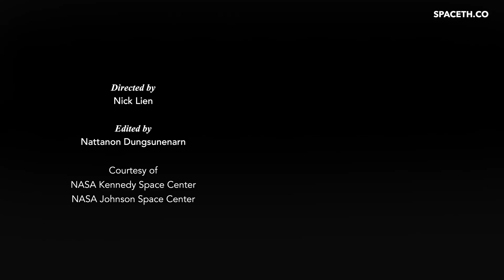สัมภาษณ์ Victor Glover แห่งภารกิจ Artemis II ฝากข้อความถึงชาวไทย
สามารถกดเลือก CC หรือคำบรรยายภาษาไทย หรือภาษาอังกฤษได้

เราได้รับเกียรติอย่างมากจาก NASA Kenndy Space Center และ Johnson Space Center ให้ได้พูดคุยกับนักบินอวกาศลูกเรือภารกิจ Artemis II ที่จะเดินทางกลับสู่ดวงจันทร์อีกครั้งในปี 2025

Victor Glover รับหน้าที่ Pilot แห่งภารกิจ Artemis II ผู้ช่วย Commander สำหรับภารกิจ ก่อนหน้านี้เขาเคยเดินทางไปอวกาศในภารกิจ Crew-1 กับยาน Dragon ของ SpaceX ในปี 2020 โดยเขาได้รับเลือกให้เป็นนักบินอวกาศของ NASA ตั้งแต่ปี 2013 ปัจจุบัน Victor อายุ 48 ปี และเขาจะกลายเป็นชายผิวสีคนแรกที่จะเดินทางไปโคจรรอบดวงจันทร์